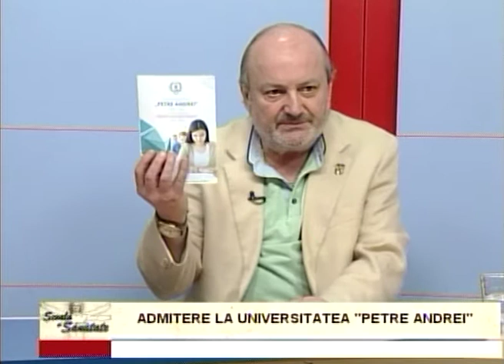Şcoală şi sănătate - Admitere la Universitatea PETRE ANDREI